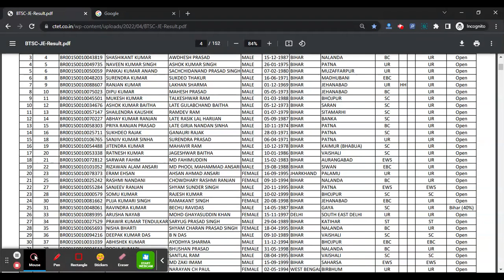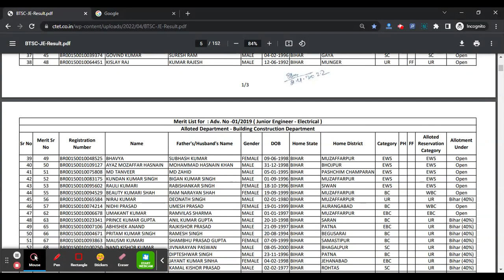BTSC JE 2022 Result (Declared) - Check Your Bihar Junior Engineer Merit List PDF Here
For Study Material